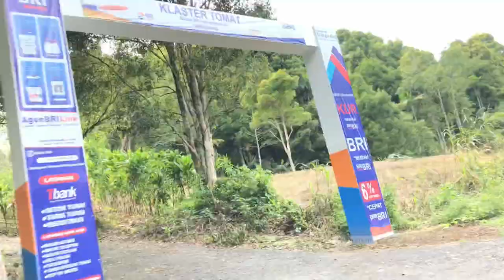Soasio Ke rum Lewat gurabunga, Lebih Cepat?